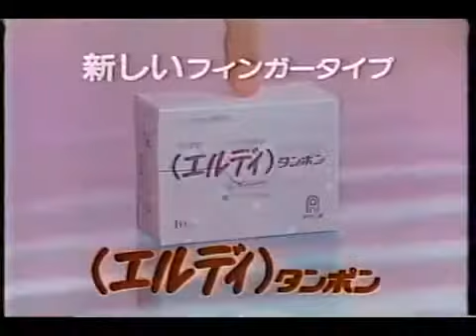mi tsu ko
na na mo aruyo